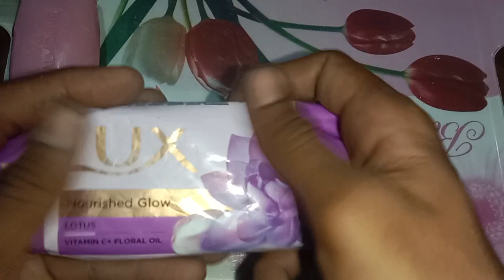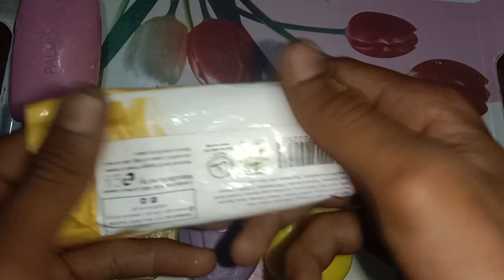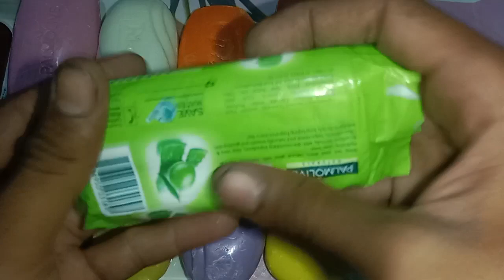soap haul opening / my Fifth Sevan asmr / Fifty Seven asmr video soap sound